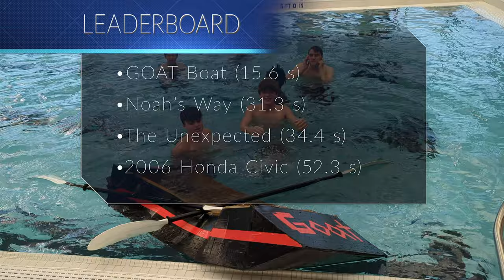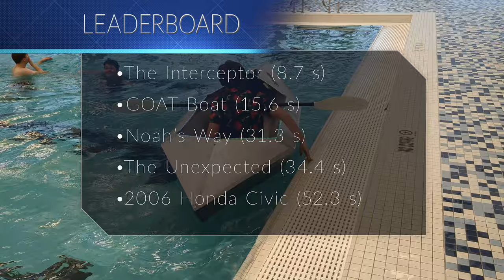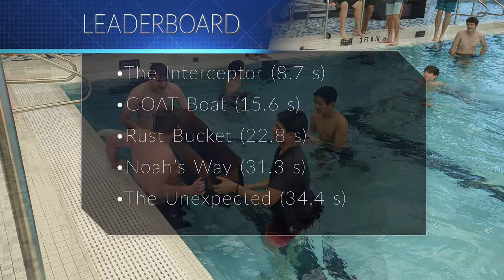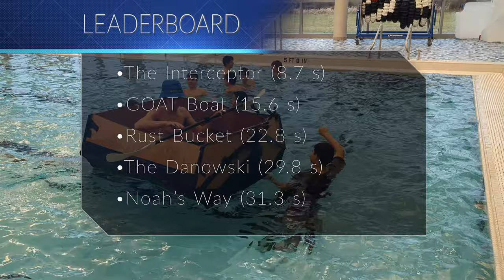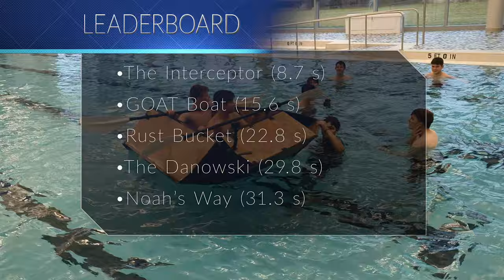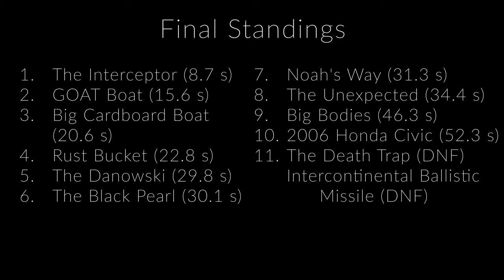2022-2023 Cardboard Boat Races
Waterford Union High School 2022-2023 Cardboard Boat Races